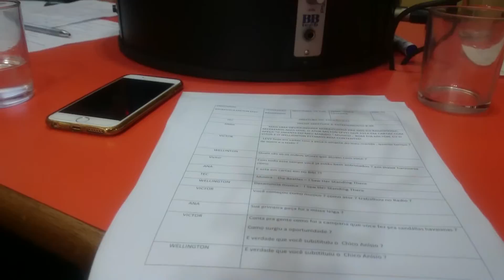19 de janeiro de 2016